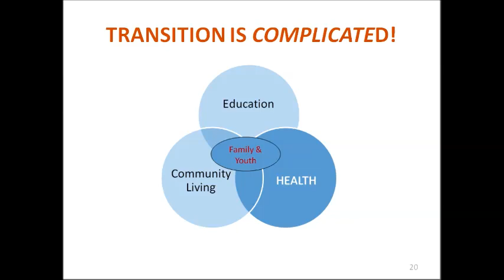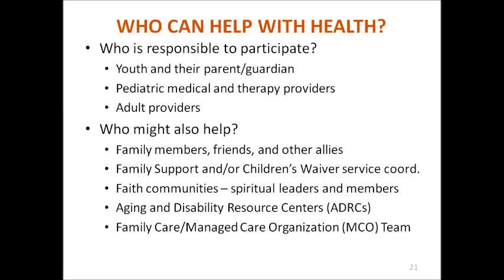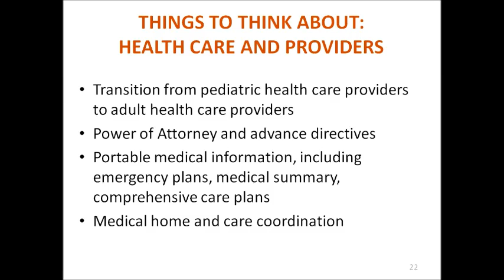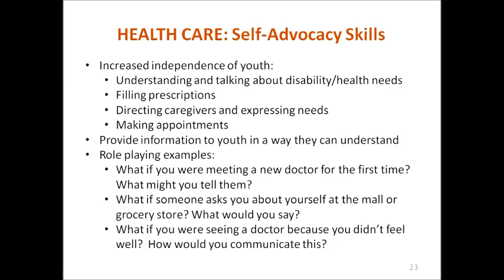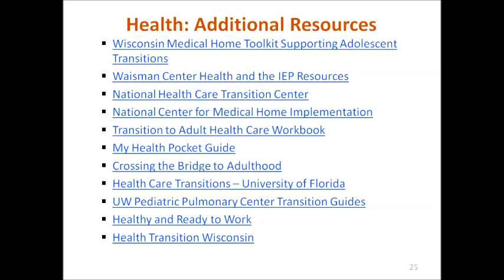Session 1:4 Health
In April 2013, the Let’s Get to Work project sites hosted a 3 part series for parents and educators.  The presentations from this series were recorded and edited to create this series of learning modules. With each session you will find downloadable workbook materials, additional resources, and a question and answer document from the questions submitted to presenters during the original training.

Session 1 provided a broad overview of the transition process from school to adult life.  This session focused on important issues to consider and key resources to use during transition. This session was presented by Liz Hecht, Co-Director of Family Voices of Wisconsin.